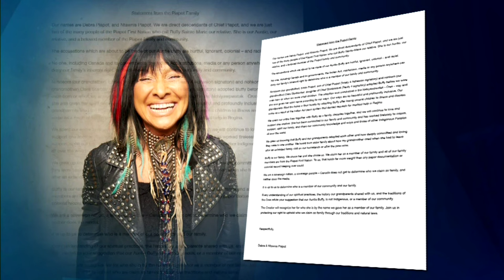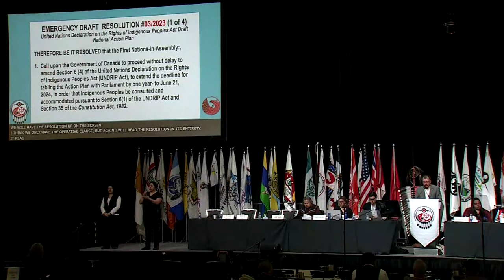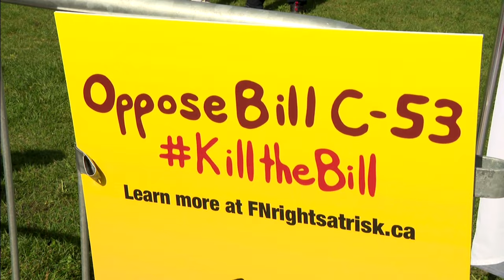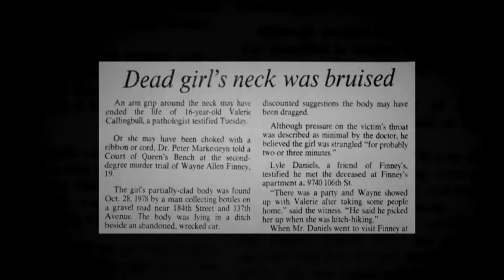APTN National News October 26, 2023 – Buffy Sainte-Marie ancestry, Premier meets with MMIW families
On this episode of APTN National News: Buffy Sainte-Marie releases information about her past ahead of a media documentary expected to question her Cree ancestry.

Manitoba Premier Wab Kinew meets with the families calling for a landfill search.